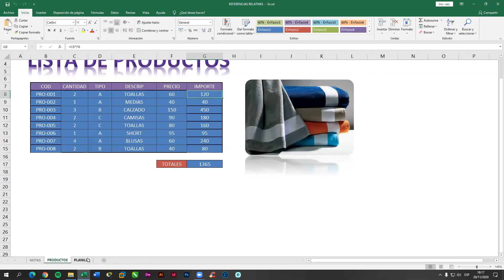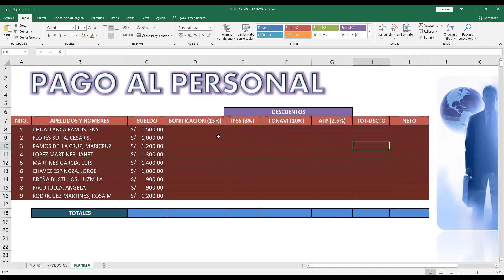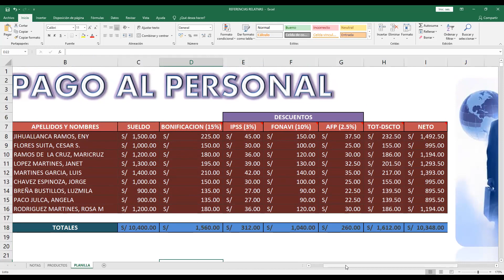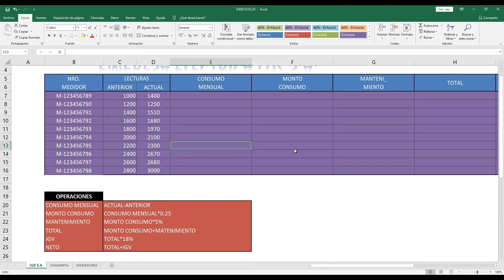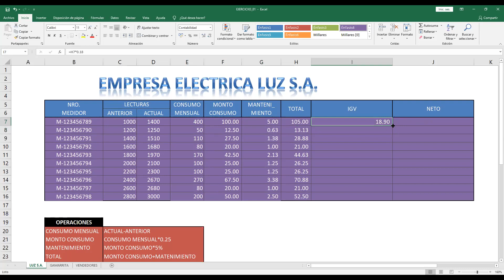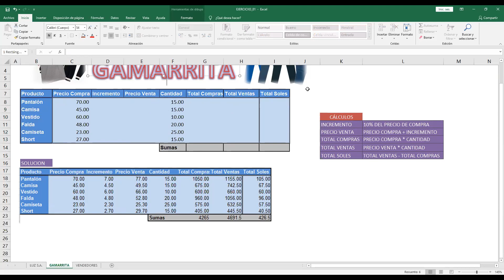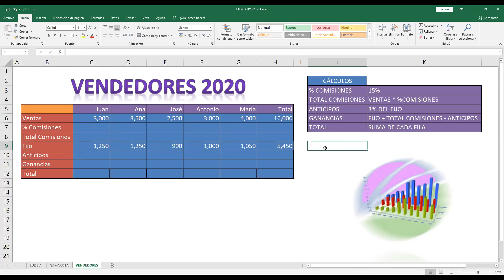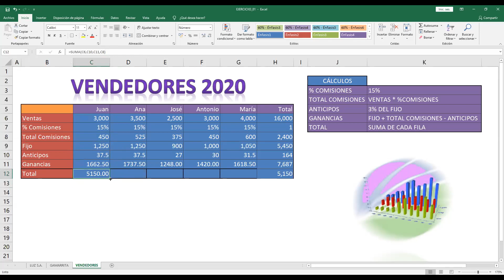EXCEL BÁSICO CLASE 5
LINK DE LOS MATERIALES DE LA CLASE ...